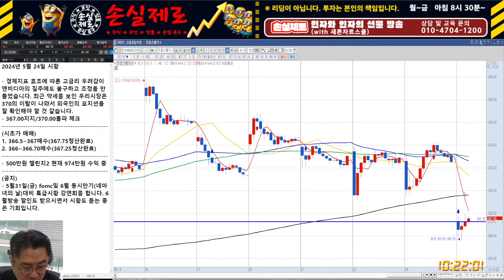5월 24일 종목별 시황 : 국내선물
평일 오전 8시 30분 국내선물(KOSPI200) 라이브 방송이 진행됩니다.

📚 현자님 교육 문의
- 매주 월~금 AM 09:00 ~ PM 3:00